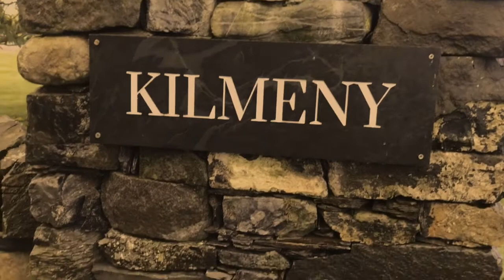Carrickfergus- The Wheelbarrowband.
the Wheelbarrowband heeft deze clip gemaakt op Islay met de verbeterde tekst van het Ierse lied "Carrickferus" dus geen "Kilkenny" maar "Kilmeny".
De opname is gemaakt in het Kilmeny kerkje.